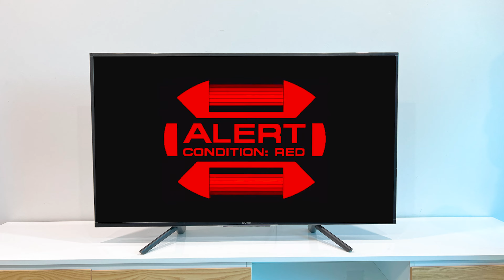TEAM SPIDER-MAN vs BAD GUY TEAM || Who Is THE REAL SUPERHERO ...?? ( Funny , Action... )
Welcome to Fun Heroes !